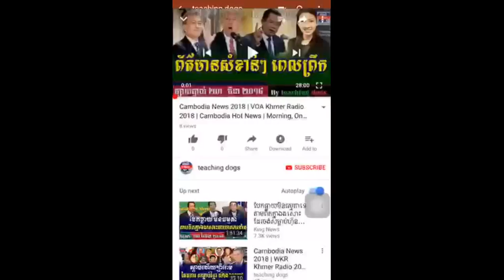Cambodia News 2018 | WKR Khmer Radio 2018 | Cambodia Hot News | Night, On Saturday 31 March 2018